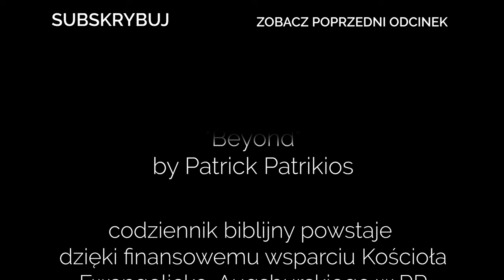Codziennik biblijny, słowo na dzień 20 maja 2024 r.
Rozważanie biblijne na Słowo dnia:

Rzekła mu niewiasta: Panie, widzę, żeś prorok. Ojcowie nasi na tej górze oddawali Bogu cześć; wy zaś mówicie, że w Jerozolimie jest miejsce, gdzie należy Bogu cześć oddawać. Rzekł jej Jezus: Niewiasto, wierz mi, że nadchodzi godzina, kiedy ani na tej górze, ani w Jerozolimie nie będziecie oddawali czci Ojcu. Wy czcicie to, czego nie znacie, my czcimy to, co znamy, bo zbawienie pochodzi od Żydów. Lecz nadchodzi godzina i teraz jest, kiedy prawdziwi czciciele będą oddawali Ojcu cześć w duchu i w prawdzie; bo i Ojciec takich szuka, którzy by mu tak cześć oddawali. Bóg jest duchem, a ci, którzy mu cześć oddają, winni mu ją oddawać w duchu i w prawdzie. Rzekła mu niewiasta: Wiem, że przyjdzie Mesjasz (to znaczy Chrystus); gdy On przyjdzie, wszystko nam oznajmi. Rzekł jej Jezus: Ja, który mówię z tobą, jestem nim.
Ewangelia Jana 4,19-26
Codziennie o 7 rano spotkanie z Biblią.